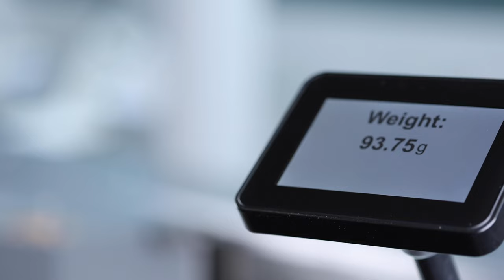B&R ACOPOStrak Diverter Demo: IO-Link Wireless for Transport Tracks & Conveying Systems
With CoreTigo's wireless control capability, the need for external equipment like robots and delta robots is eliminated, unlocking unparalleled flexibility in processing various product and package types without interruptions. Embrace a continuous high-speed workflow and witness significant reductions in changeovers, maintenance, and the physical footprint of your machinery.

By introducing this critical layer of independence, your products can be processed with optimal agility and synchronization, breaking free from the traditional tradeoff between capacity and flexibility. CoreTigo's IO-Link Wireless empowers your manufacturing process to reach new levels of efficiency and productivity.

Join us in this video to witness how Vahle's inductive power combined with CoreTigo's wireless innovation drives mass customization and unparalleled adaptability in conveying systems. Embrace the future of manufacturing and stay ahead of the competition.